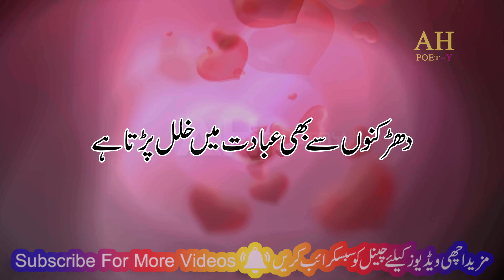Romantic Shayri | Very Romantic Shayri | 2 lines Urdu Shayri | AH Poetry